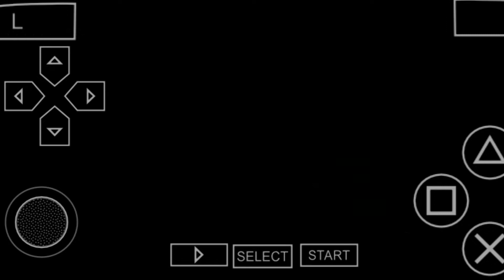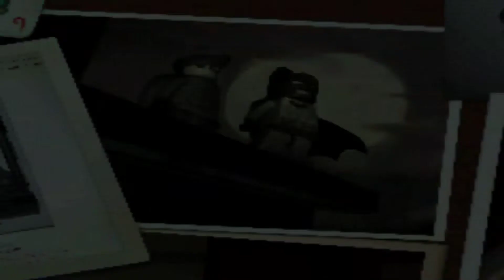All minikit & red brick location | Episode 1 | "YOU CAN BANK ON BATMAN" | Emulator PPSSPP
ppsspp minikit All minikit dan red brick | Episode 1 | "YOU CAN BANK ON BATMAN" | Emulator PPSSPP